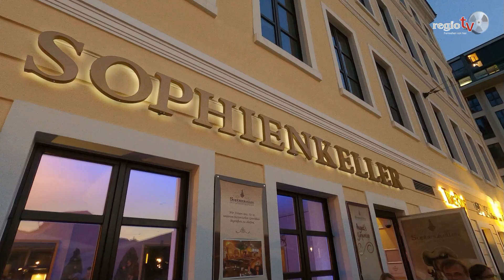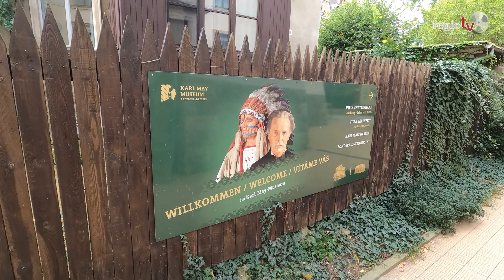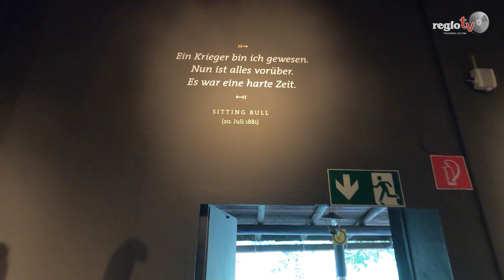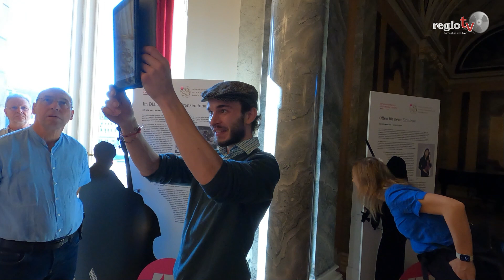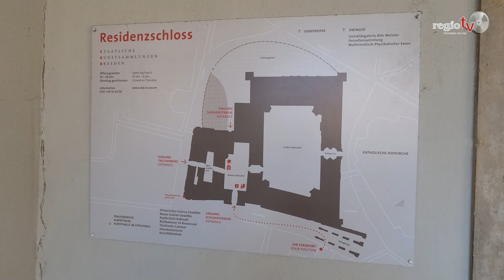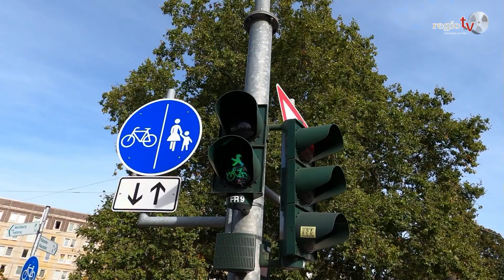Dresden - Ein Traum an der Elbe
Hier zeigt regiotv eine wunderbare Städtetour mit dem Ziel Dresden. Aus der Sicht eines Fahrradfahrers und eines Fußgängers wird einem die Stadt Dresden nähergebracht. Viel Spaß dabei.